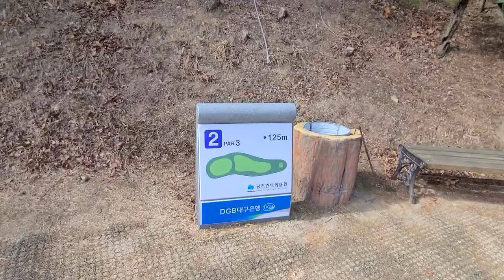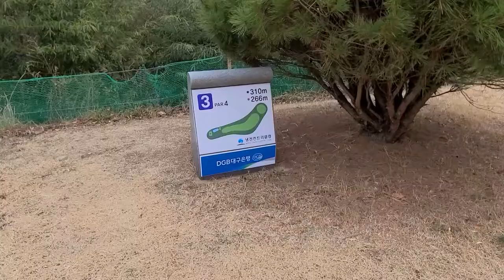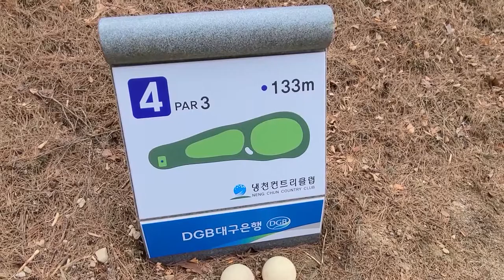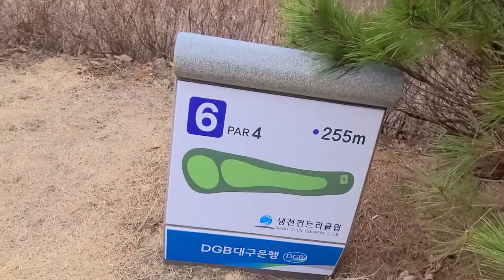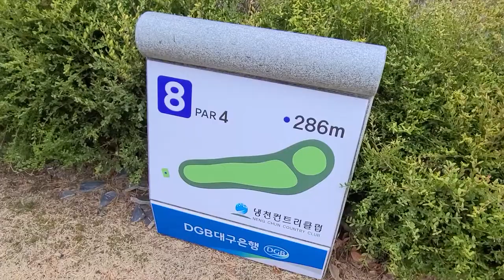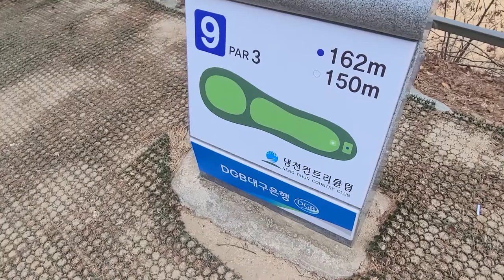대구 냉천 CC- 대구 인근 퍼블릭 골프장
카트 사용, 캐디는 선택
경사가 만만하지 않은 골프장이네요.
걷기 운동 제대로 할 수 있는 곳 같습니다.
핸드폰 어플로 예약할 수 있어서 편합니다.